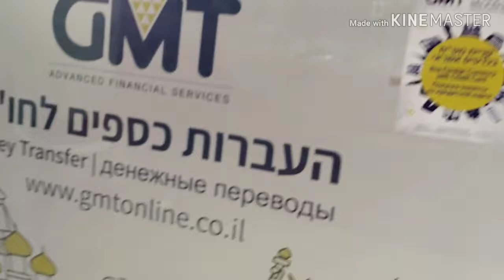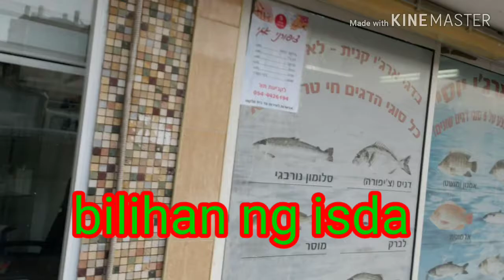Padala pera para sa pamilya vlog 23 buhay ofw israel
Buhay ofw israel